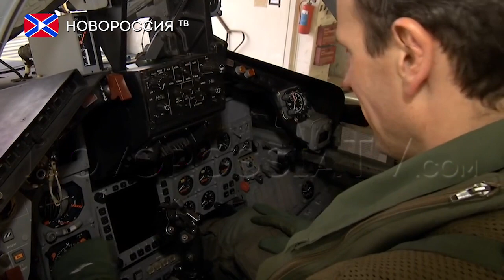Анкара готова сотрудничать в борьбе с ИГ?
Глава Министерства иностранных дел Турции Мевлют Чавушоглу заявил, что России может быть предоставлено право пользоваться авиабазой Инджирлик для борьбы с «Исламским государством».
«Мы будем сотрудничать со всеми, кто противостоит Исламскому государству. Мы с самого начала ведём эту борьбу, и мы открыли базу Инджирлик для тех, кто хочет активно принять участие в ней. Почему мы не сможем точно так же сотрудничать и с Россией? Исламское государство — для всех нас враг, и с ним нужно бороться. Это в высшей степени важно для внедрения этого механизма в жизнь и предотвращения любых нежелательных инцидентов. По этой теме мы сошлись во мнении с Сергеем Лавровым» - сказал Чавушоглу.
В настоящее время Анкара разрешила использовать базу Инджирлик ВВС США, Германии, Великобритании и Катара. Саудовские военные самолёты также были размещены на авиабазе для участия в военно-воздушной операции международной коалиции против «Исламского государства».
Впрочем, позднее Глава МИД Турции опроверг информацию о готовности предоставить России военную базу. По словам Чавушоглу, турецкая, а вслед за ней и российская пресса его не так поняли. Он отметил, что лишь указывал на то, что Анкара в принципе готова сотрудничать с Москвой в борьбе против боевиков "Исламского государства".